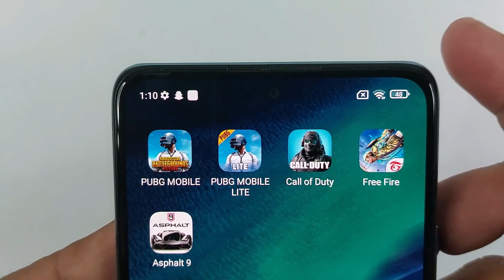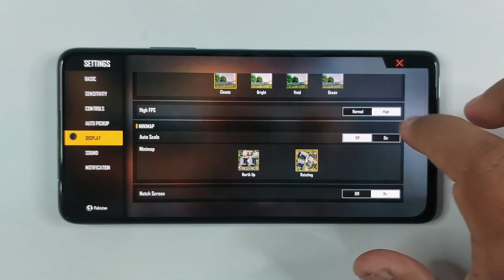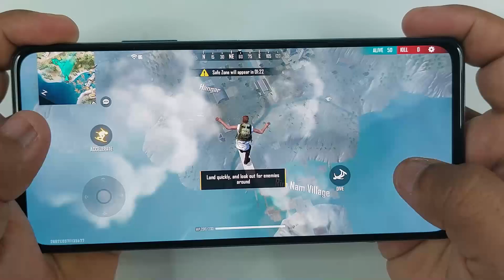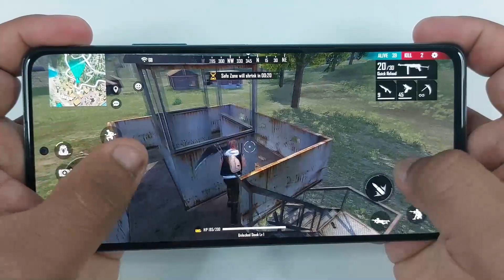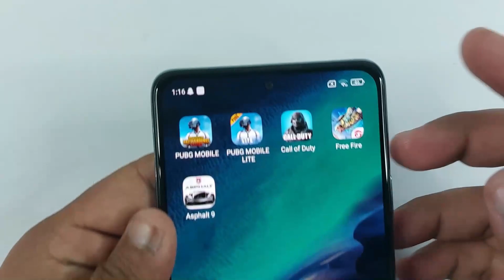Redmi Note 10 Pro Test Game Garena Free Fire | 8gb, Snapdragon 732g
Redmi Note 10 Pro Test Game Garena Free Fire 2022 | 8gb, Snapdragon 732g